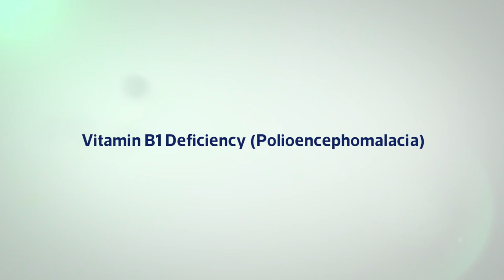فحص هام و فى المتناول لتشخيص نقص فيتامين ب1 فى الإبل